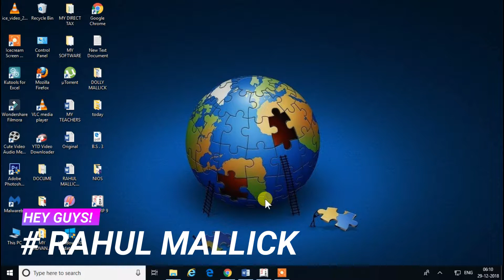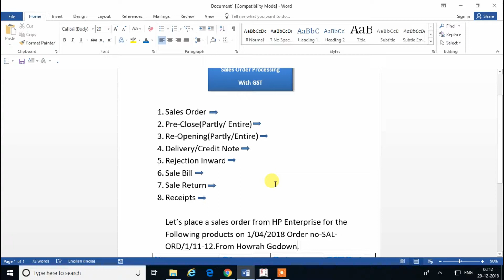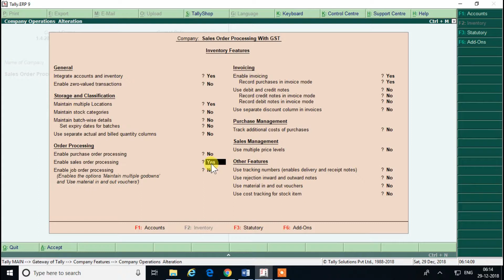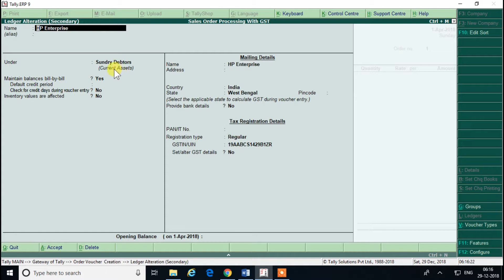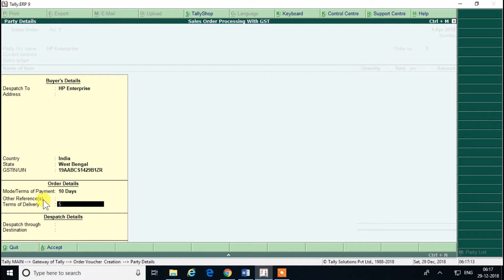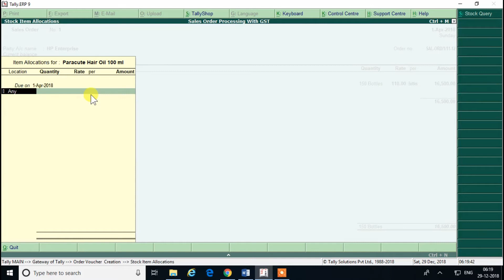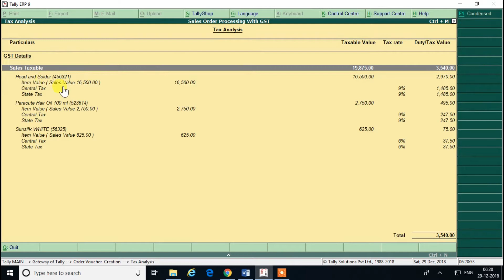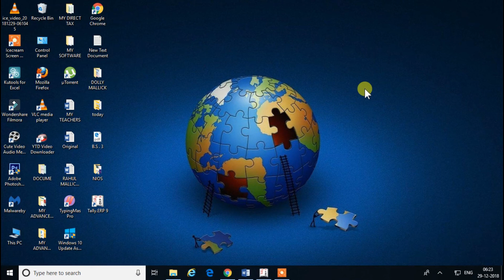Sales Order in tally erp9 hindi |sales order processing with GST hindi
Hi
I Am Rahul Mallick.
WelcomeTo Our YouTube Channel Computer Star Academy.

About This Video-Maine aapko is video main sales order processing
GST ke sath  karna sikhaya hai poore details ke sath step-by-step.
jisse apko koi problem na ho...is series main main apko sales order processing ke jitne bhi part hote hai wo apko sikhane ki kosish karunga.

Friends aap is video ko dekhiye or achhi lage to ise like kijiyega share Kijiyega. Agar apka koi question hai to aap Mujhe comments bhi kar sakte h. Main apka comment ka reply karne ka zarur kosish krunga….
Our some other videos link below-

Advance excel in (हिंदी)

  Tally ERP 9 with GST in (हिंदी)

  3. Cost category & cost centre with Pre-define Cost category

 Main is channel Ki help se apko sabhi ko jaise beginner, intermediate
 Or advancel level main Jo hai unhe. Excel, Advance Excel & Tally ERP        With GST Ki training Provide karta hoon.